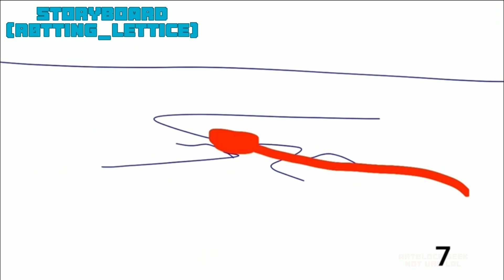|| POOR UNFORTUNATE SOULS || Parts 7+16 (Collab) || FLASH WARNING!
I’m so SO PROUD of both of these! This is also the first time I’ve been in a mapathon which is coooool. School has been kicking me in the ass lately and so has work. I’ll try posting when I can but stuff will be slow when mid terms come up lol.

INFO:

APPS: FlipaClip + Capcut
FPS: 15 or 16 idk
CHARACTERS: Foeslayer and Queen Diamond
TIME TAKEN: first part took me a month but the other part took me abt a week (I was speed running lmao)
RESULTS: 10/10 Fr

Hope y’all have a good day/night